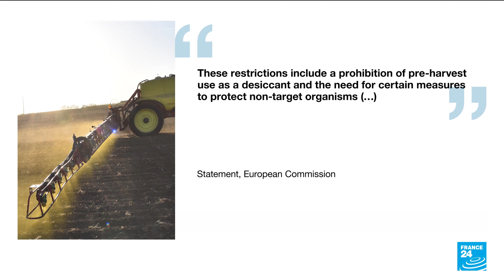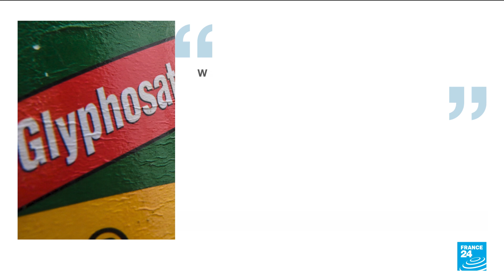Outcry from environmental groups as Europe renews glyphosate approval • FRANCE 24 English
The European Commission will renew its authorisation of the controversial herbicide glyphosate for a further 10 years, it said on Thursday, a decision that has provoked outrage from environmental groups.